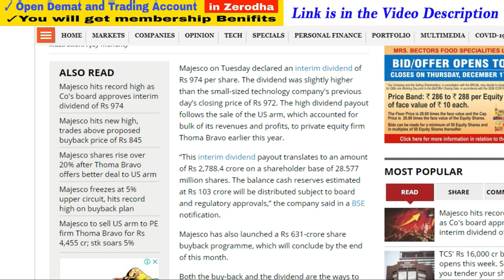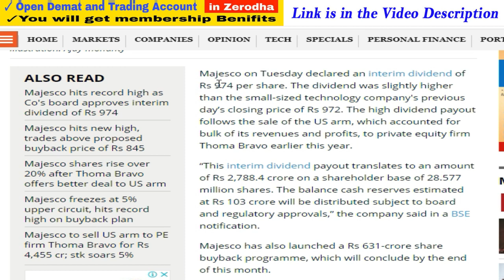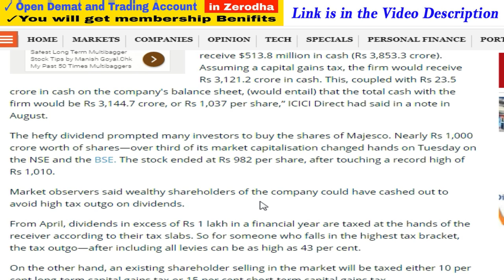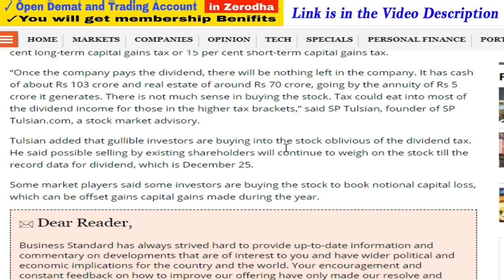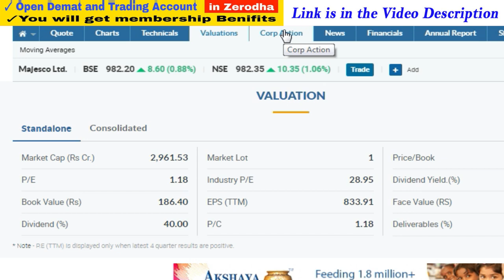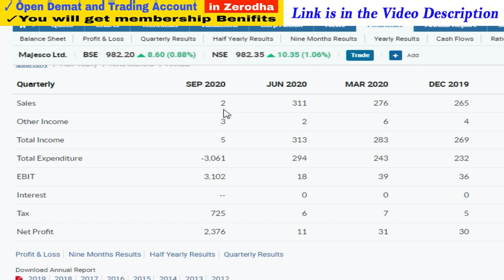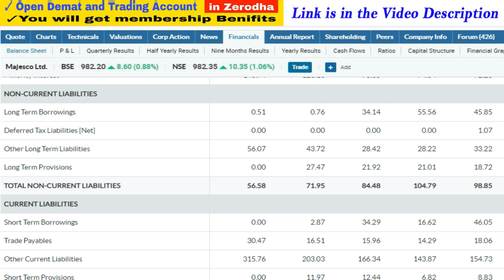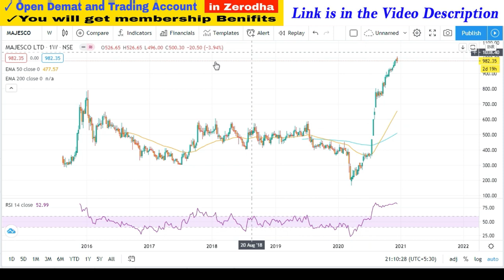Rs.974 or 19480% Dividend Per Share | High Dividend Yield Stocks 2020 | High Dividend Paying Stocks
1. You will be added in Positional Trading SUPPORT Group on What'sapp by Angel Broking .